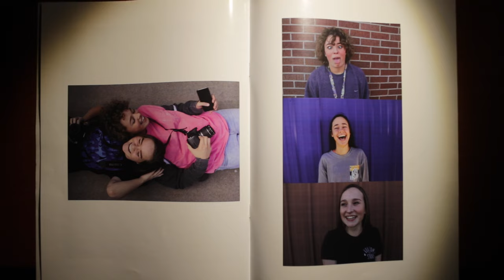Fall 2016 Photojournalism at Andover (Kan.) High School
A look at student portfolios